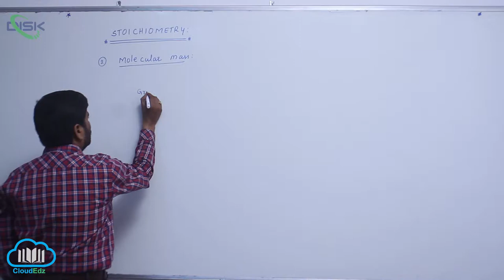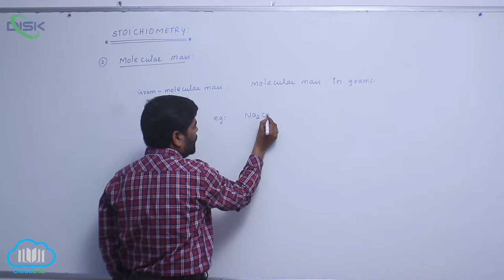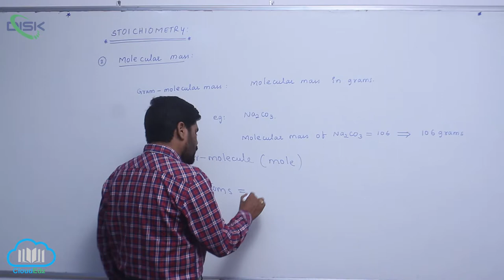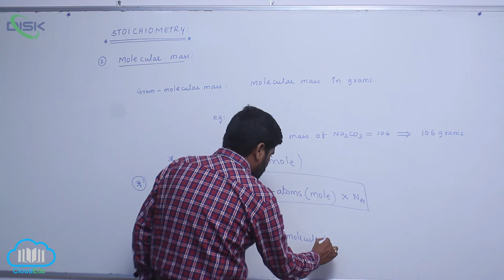Atomic and molecular masses || Molecular mass 3 || Disk Telangana